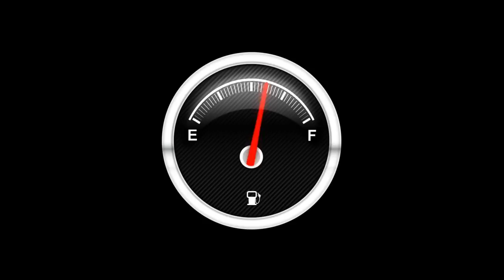Will The Narcissist Do Better With The New Supply?